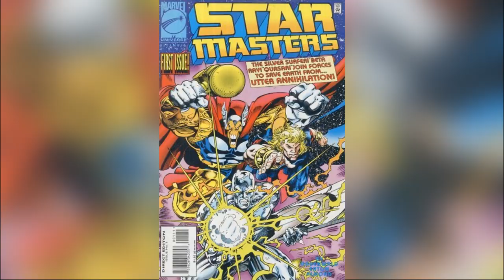Silver Surfer Character Explained!! සිල්වර් සර්ෆර් ගැන දැනගමු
Welcome To Cinema Show Review 📽
මම චාමික දේවේන්ද්‍ර 🗣